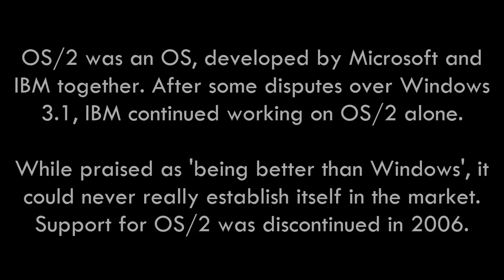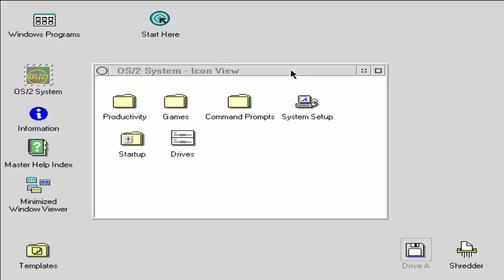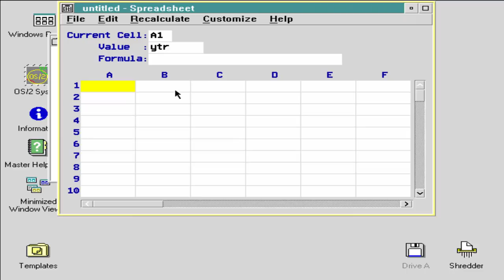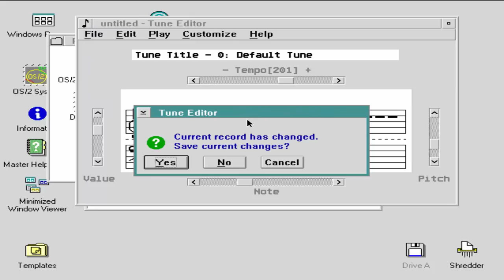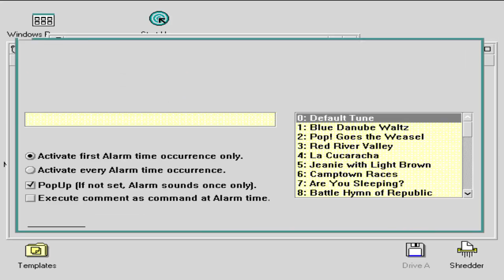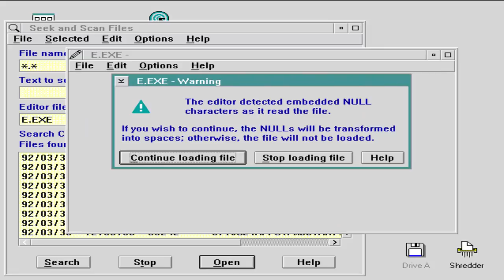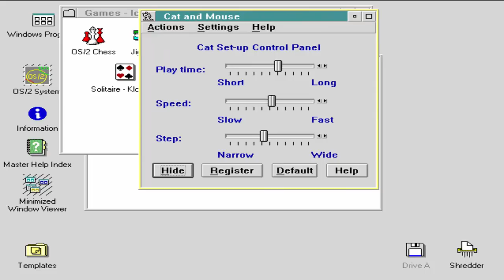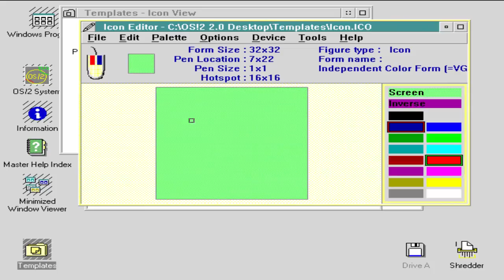Lost Operating Systems - OS/2 2.0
Today we are taking a look at OS/2. Initially a joint effort between Microsoft and IBM, after some disputes IBM continuted developing it alone. While often being praised as better than Windows 3.1, it never got hold on the market.

Geographer - Computer Bounce
Geographer - Synth Wind
Geographer - After All
Geographer - Arpeggisynth
Geographer - Jay Sweeps